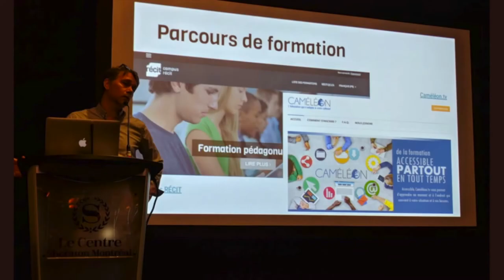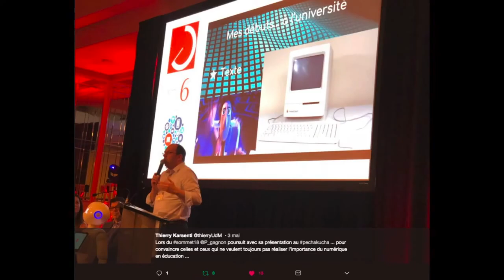Sommet du numérique en éducation 2018 – Jour 1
Le Sommet du numérique en éducation s'est tenu à Montréal les 3 et 4 mai 2018. Voici un résumé de la première journée en images (photos, vidéos et tweets).
Montage réalisé par Benoit Petit